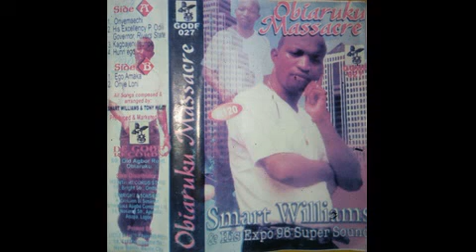Prince Smart Williams - Ego Amaka ©2003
Ukwuani Records is an online platform for Ukwuani Music from Delta State, Nigeria.

Record Details:

Artist: Smart Williams & His Expo '96 Super Sound
Album: Obiaruku Massacre
Label: God First Record ‎– GODF 027
Song: Ego Amaka
Format: Mp3 Audio
Length: 14m:24s
Country: Nigeria
Released: 2003
Style: Ukwuani Highlife

Album Tracklist:

A1 Onyemaechi
A2 Obiaruku Massaere
B1 Ego Amaka
B2 Onyeloni